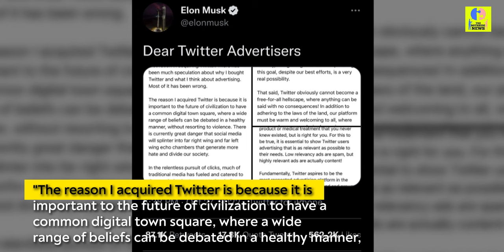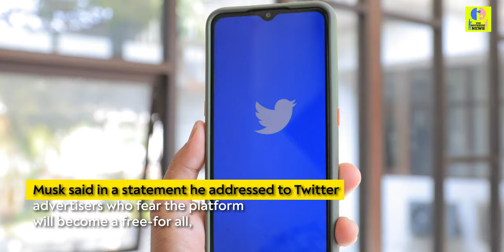Parag Agrawal was escorted out of Twitter headquarters after Musk took over the company: Report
Twitter's top executives were sacked and led from the San Francisco offices of the social media business after Elon Musk finalised his $44 billion purchase of the company late on Thursday.